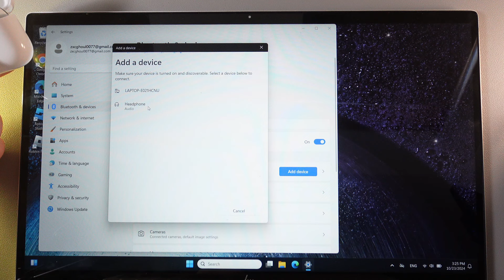How to Pair Apple AirPods 4 with Windows Laptop/PC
Want to use your Apple AirPods 4 with a Windows laptop or PC? This step-by-step guide will walk you through the pairing process to get your AirPods connected in minutes. Learn how to access Bluetooth settings, sync your AirPods for seamless audio, and troubleshoot common issues along the way. Whether you're setting up for calls, music, or gaming, this tutorial covers everything you need to know to get the most out of your AirPods on Windows. Say goodbye to compatibility worries and start enjoying wireless audio on your Windows device today!